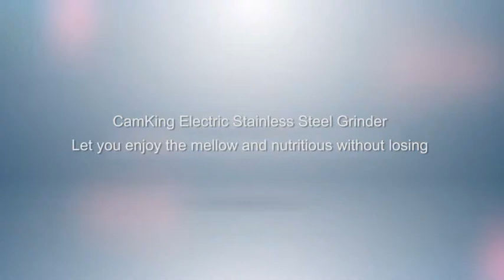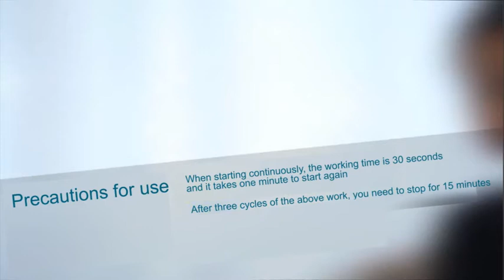CamKing KWG-150 Electric Stainless Steel Grinder for Coffee Beans, Nuts and Spice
Thank you for subscription, share and thumbs up!

Good coffee is ground out. The CamKing coffee grinder grinds coffee like the art of research. Stylish and compact body with stainless steel flat blade grinding system, high-speed agitating grinding, suitable for coffee beans, nuts and spices. Built-in intelligent overheat protection can effectively extend the life of the motor.

Drinking coffee is still good for grinding. On a good morning, drink a cup of coffee that you have personally grinded and start an energetic day! In the afternoon, grind a cup of coffee and enjoy your leisure time!

Take a moment to grind a cup of good coffee. Let life become a taste!